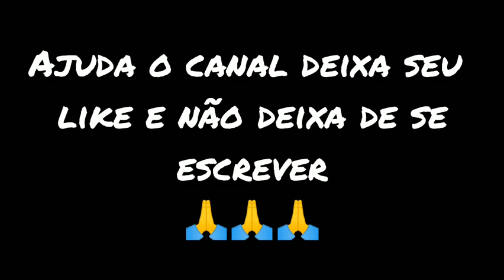idéias de horta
ideia de horta